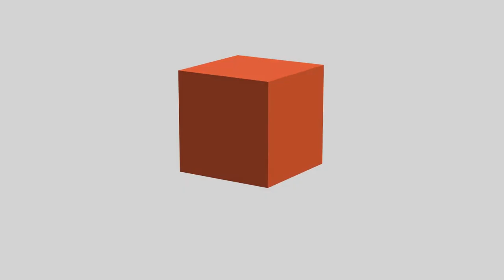Chris Moss on "Are You Feeling Lucky?"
Are You Feeling Lucky?

Creator of Virgin Atlantic, Orange, 118118, ICO, FRODO and many more. 25 years spent disrupting market places and changing the status quo, Chris loves every minute of it. Now the time is right for even more disruption.

He’s on a mission to reawaken the pride some companies have lost, or new ones may need to create. Welcome to MAVERICK a group of friends that I’ve worked with over the last few decades who are just as keen to disrupt “business as usual”.